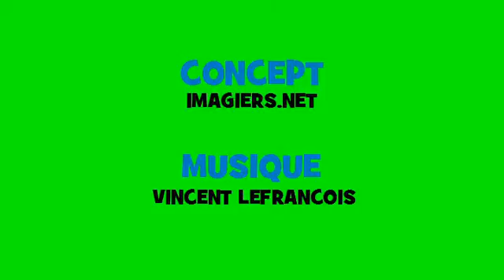נטיה מוזיקלית צרפתית # Opera Rock # פועל = entendre